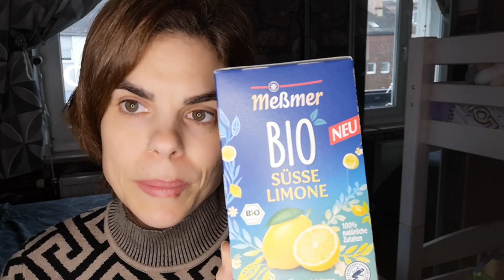vlog - Βγήκα με συναδέλφους για τα Χριστούγεννα και ήταν τέλεια!!